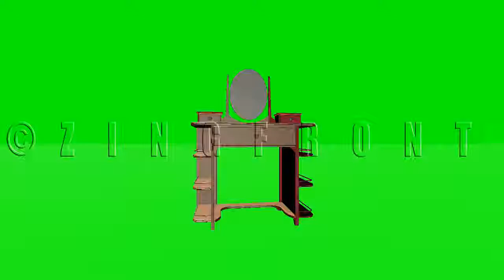green screen effects:Art Deco Small Vanity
Element : green screen effects MarketPlace howto greenscreen